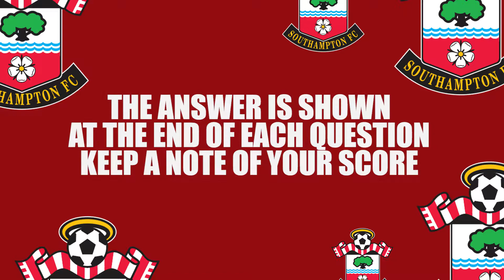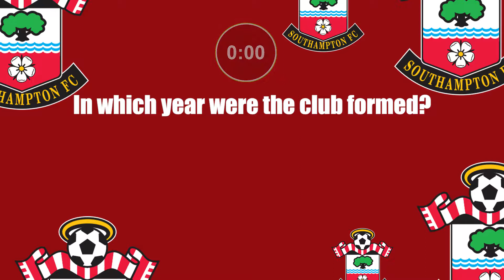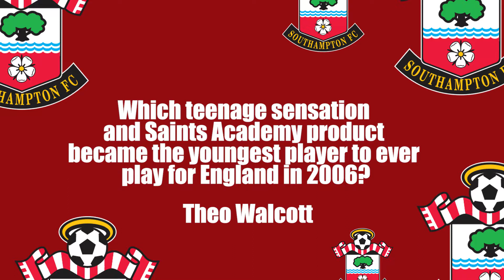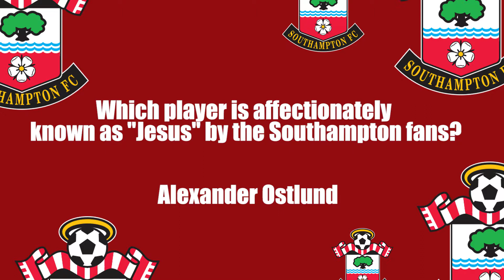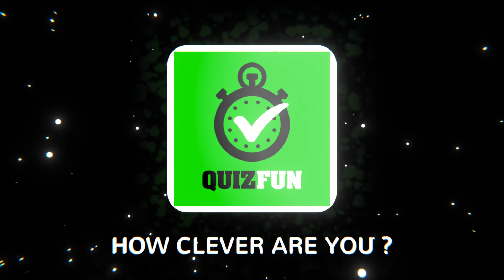SOUTHAMPTON FC QUIZ - TOUGH Fan Challenge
Welcome to our FUN QUIZ - All about SOUTHAMPTON Football Club
How well do you know The Saints ?
Can you get 10 out of 10 ?
Each question is on screen for 10 seconds , so see how many you can get right.
Let us know how many by commenting your final score !